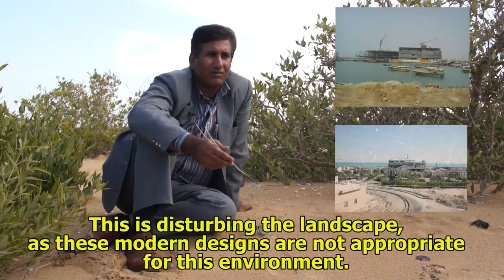ICCA in Qeshm Island - English subtitles